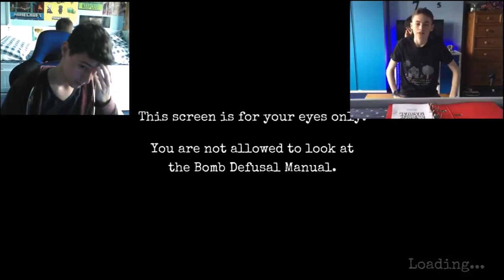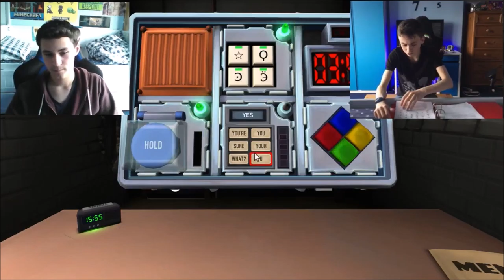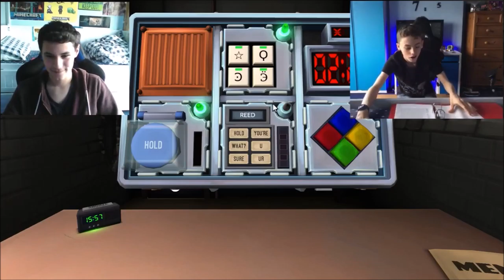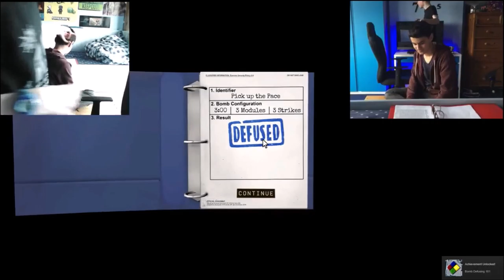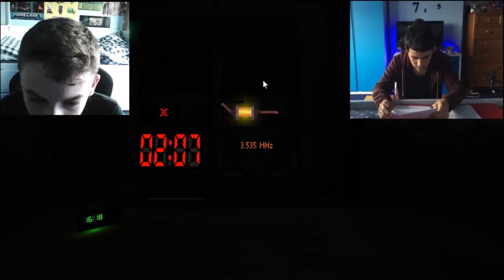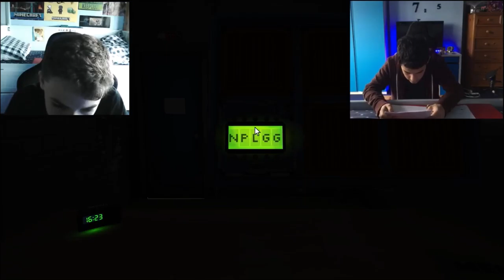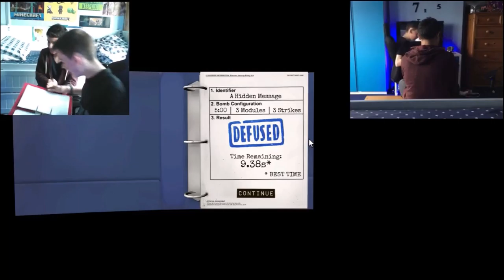WHAT? | Keep Talking and Nobody Explodes #2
This is getting funny now
We are exploding a lot
WHAT?

Outro Song